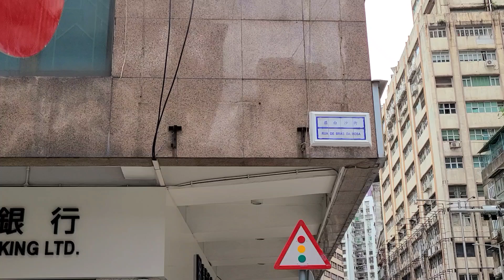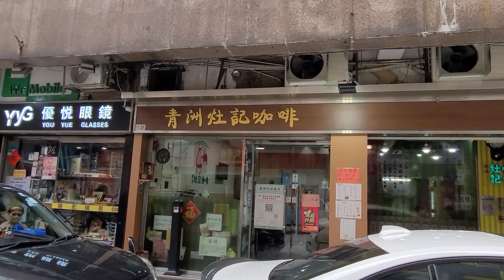2021.6.25澳門羅白沙街